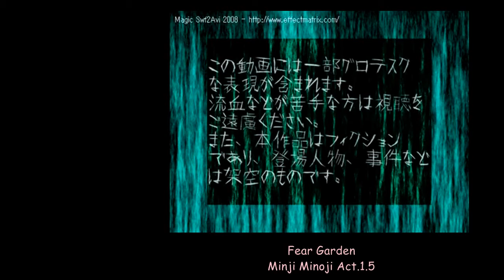【UTAUカバー】Fear Garden【Minji Minoji Act.1.5】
DarkGio's Proyect 60 Track 14